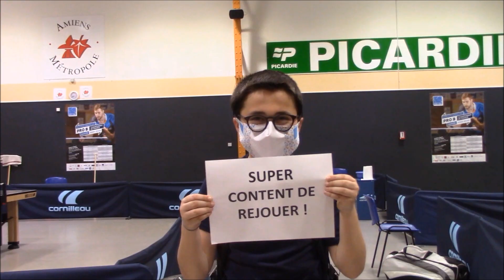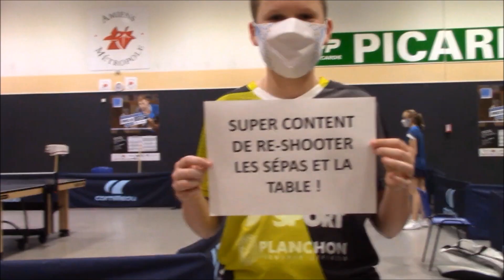La salle Labaume se déconfine: la reprise à l'Amiens Sport Tennis de Table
Le mardi 2 juin 2020, réouverture de la salle Labaume et possibilité pour les adhérents de rejouer au ping, en respectant les gestes barrières